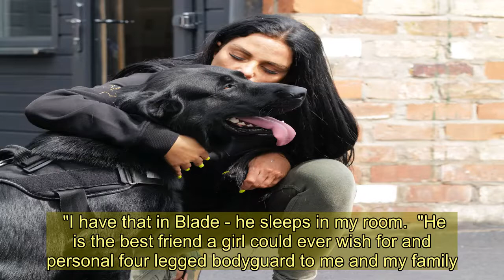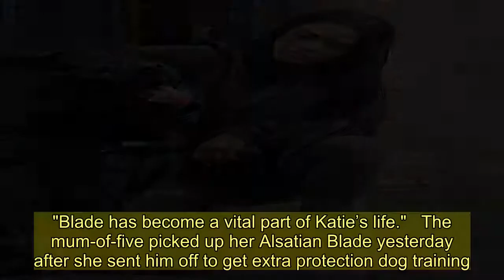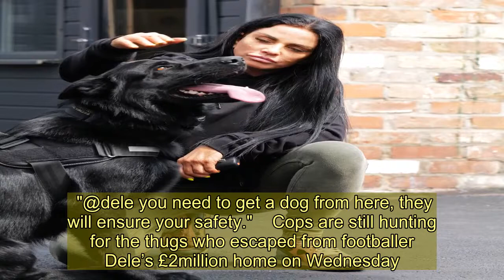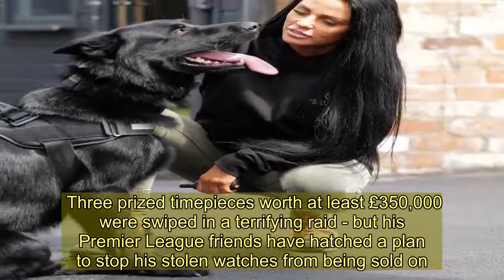Katie Price reveals her protection dog Blade sleeps in her room to keep her 'safe' after five kidnap